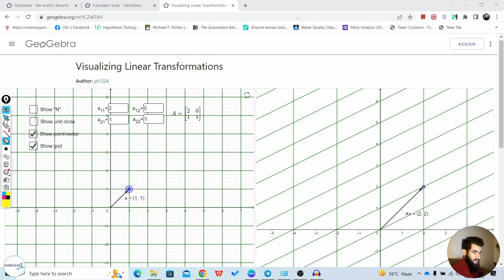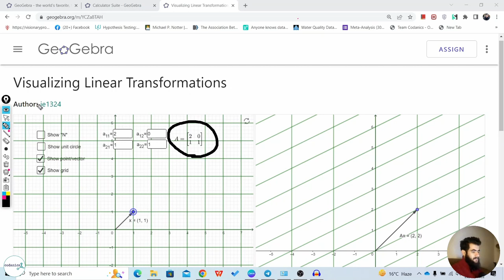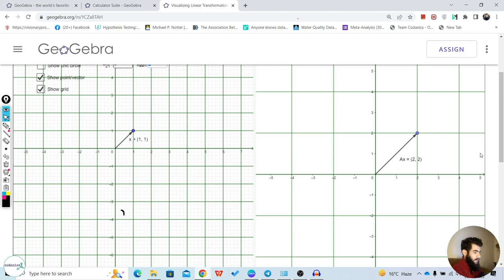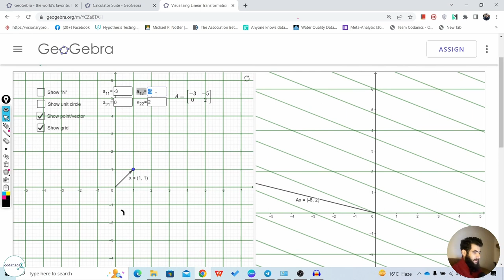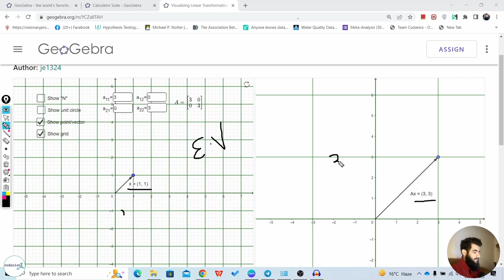PCA Eigen Vectors and Eigen Values in Machine Learning | Hindi/Urdu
Video Description:
Welcome to this video on PCA Eigen Vectors and Eigen Values in Machine Learning. In this tutorial, we will be discussing these concepts in detail, along with some practical examples to help you understand how they are used in machine learning.

Eigen vectors and eigen values are important concepts in machine learning and data analysis. Eigen vectors are used to project data onto a lower dimensional space, while eigen values are used to determine the importance of each eigen vector.

PCA (Principal Component Analysis) is a popular technique used in machine learning to reduce the dimensions of a dataset. It does this by finding the eigen vectors and eigen values of the data and then projecting the data onto the lower dimensional space defined by the eigen vectors.

In this video, we will be explaining the mathematical concepts behind eigen vectors and eigen values, and how they are used in PCA. We will also be demonstrating how to implement PCA in Python using the scikit-learn library.

Whether you are a beginner or an experienced machine learning practitioner, this video will provide you with a solid understanding of these concepts and how to apply them in your own projects.